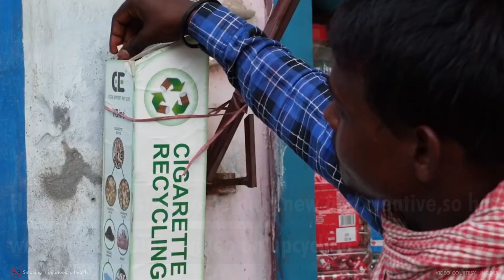He turned useless cigarette butt to toys and repellents.